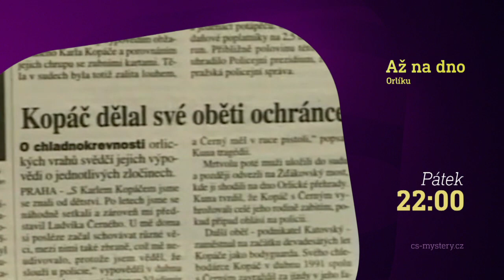Až na dno Orlíku (12.4.2024 ve 22:00 na CS MYSTERY)